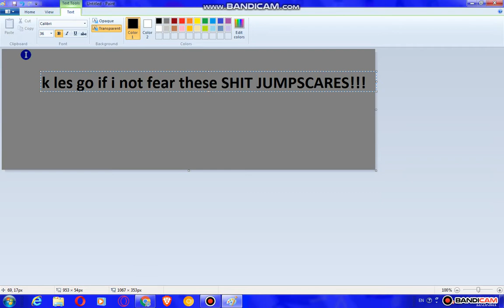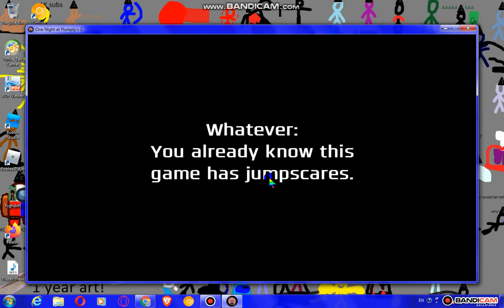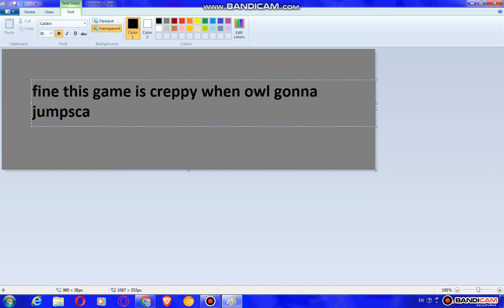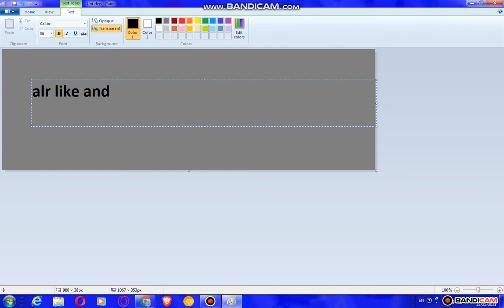I JUST PLAING ONAF 2 FIRST TIME LOL XD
SRY FOR END VIDEO GUYS!!! CUZ I THINK OWL GONNA KILL ME!